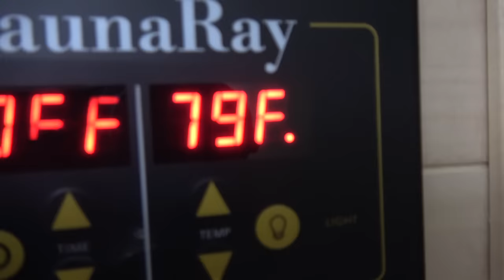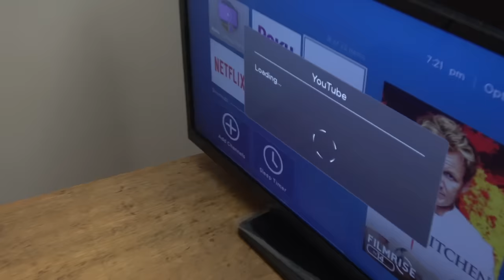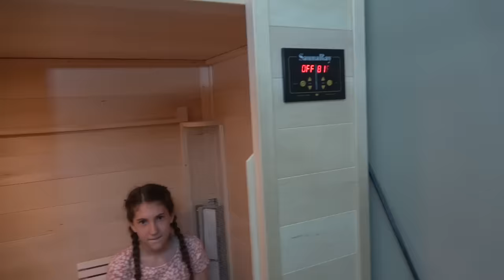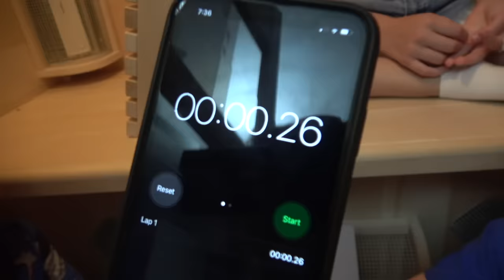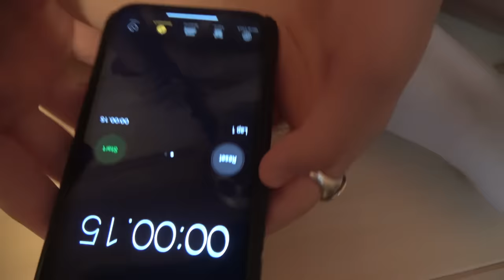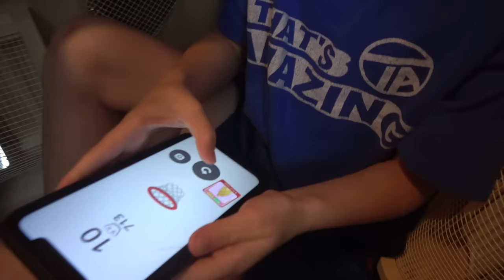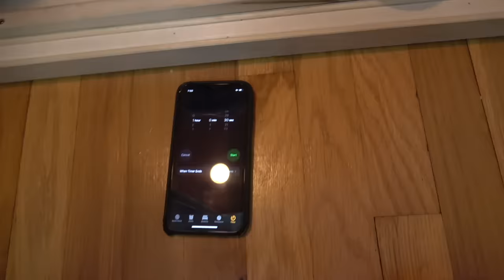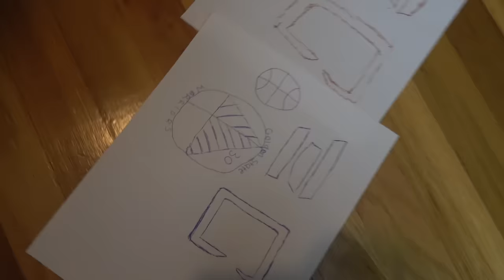Last to Leave SAUNA Wins iPhone 11 | Colin Amazing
That's Amazing's brothers Colin and Owen compete in a last to leave the sauna challenge for the iPhone 11 against their sister Isabel! Last one to leave the sauna wins iPhone 11!